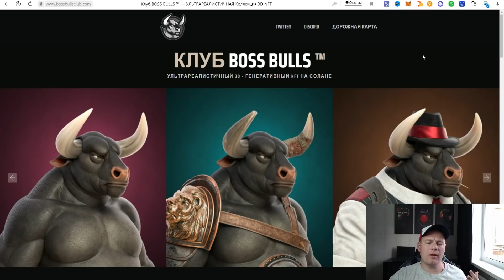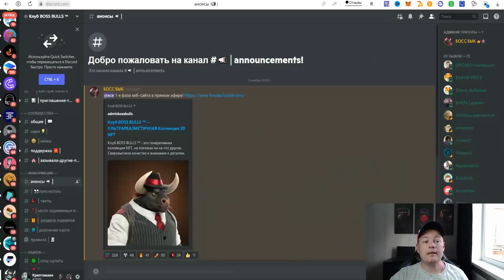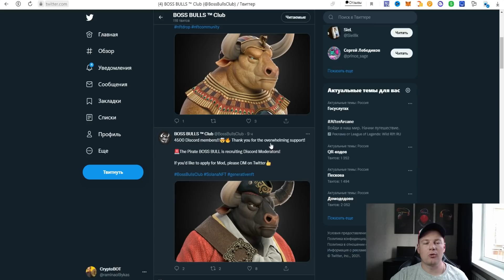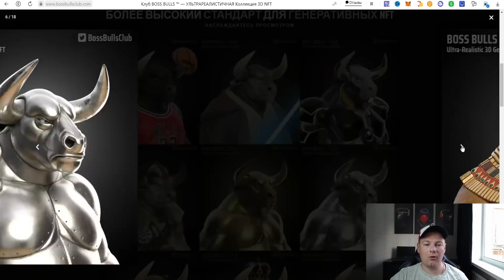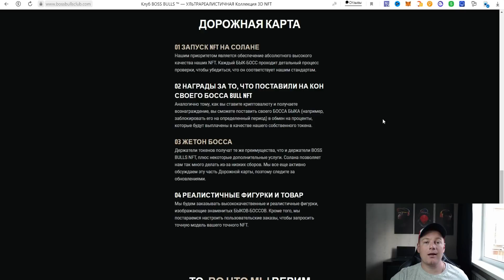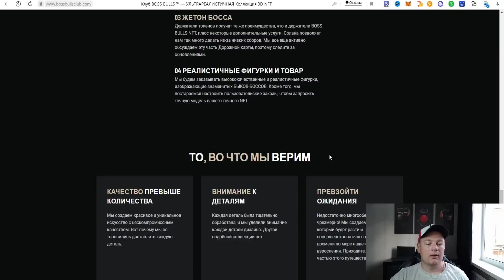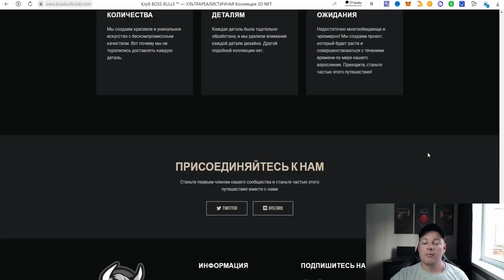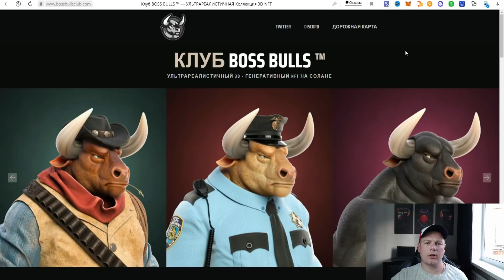🔥BOSS BULLS ™ Club.Ультрареалистичное 3D-искусство с невероятным вниманием к деталям. МИНТ 20 Ноября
🔥BOSS BULLS ™ Club🔥

🔷Ультрареалистичное 3D-искусство с невероятным вниманием к деталям.
🔷NFT будет в сверхвысоком разрешении.
🔷 Заработок с помощью токена BOSS , Стейкинк - заблокируйте свой NFT, чтобы заработать проценты!

Дополнительная информация:
🔷Генеративный NFT, генерирующий 10 000 уникальных BOSS BULLS
🔷Минт на Solana 20 ноября.
🔷Точная цена и время будут определены позднее
🔷Блокчейн Solana выбран из за низкой стоимости транзакций

Проект топчик! Советую не пропускать💰💰💰